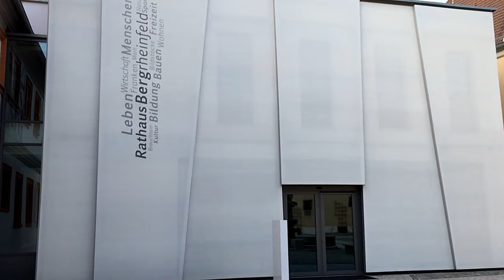Textilfassade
Permanente Gebäudeverhüllung mit einer Textilfassade.